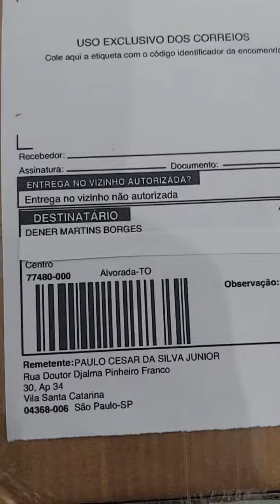MULTIMÍDIA DE 10.1" PARA FIAT STILO EM PROMOÇÃO!! CENTRAIS SENDO ENVIADAS P/ TO - MG - RS - SP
Kit completo com:

➡️ Central multimídia Android com Carplay e Android Auto com tela QLED 1280X720 de 10.1 polegadas / 2gb RAM + 32gb ROM
➡️ Moldura feita a mão seguindo os padrões para o Fiat Stilo (acabamento perfeito)
➡️ Camera de ré AHD
➡️ Chicotes já no padrão para o Stilo (plug & play)
➡️ kit para instalação
➡️ Manual com o passo a passo para instalação

Por *R$ 1.389,99 a vista* no PIX.

Pelo link de pagamento da Sumup em até *12x de R$ 125,83* sem juros *(R$ 1.509,99)*

Pelo Mercado Shops (Mercado Livre) por *R$ 1.604,99 em até 12x sem juros*

Ou pelo OLX *R$ 1.545,00 em até 12x sem juros*

📢 Também trabalhamos com centrais para linha Renault (Sandero e Logan)

CENTRAL + MOLDURA + CÂMERA DE RÉ AHD + CHICOTE PLUG-IN PLAY

3️⃣ Modelos de painéis diferentes